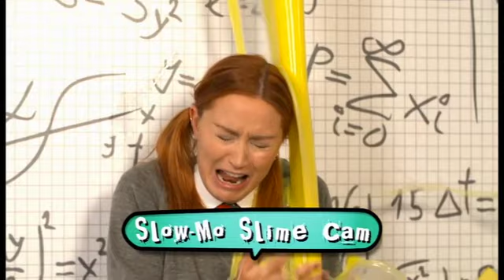Arielle gets gunged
Arielle Free gets gunged on Scrambled. Most of the earlier clips from this show have vanished for some reason so I've put up one I have.